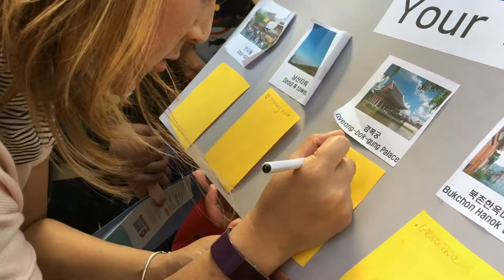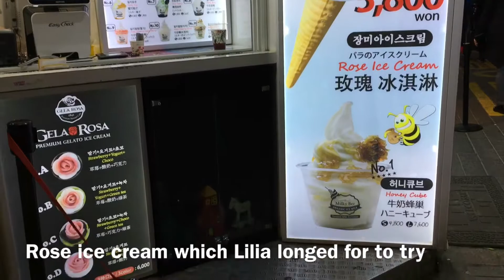Travelvlog South-Korea #11: Confessions of a shopaholic and puppy love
Shopping here is so not good for me, they have too many cute stuff and clothes that I love and I want to buy them all! We went to so many different places today. So glad they have cats and dogs cafe and good food to make the day a little more fun than just shopping  And tomorrow we're going to do something really fun!

Enjoy this vlog with lots of cuteness!

Xoxox Nydia